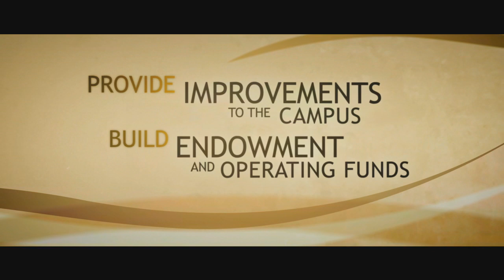Dordt University Vision 2020 Campaign exceeds expectations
An overview of the outpouring of support for Dordt University in its recent 7-year fund-raising campaign. A strong and supportive consitituent community, even through tough economic times, enabled the college to exceed its goals, providing many benefits for students, faculty, and the campus, and ensured that Dordt University will continue to pursue its mission and offer high-quality Christ-centered education to future generations. God is faithful!